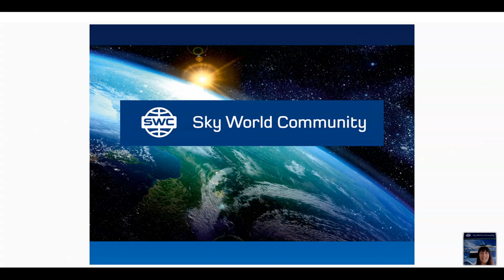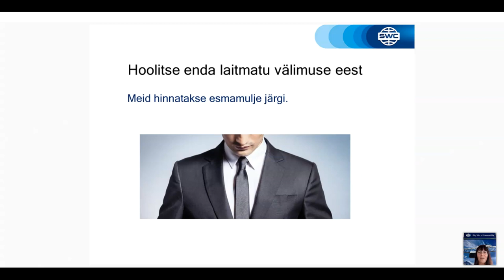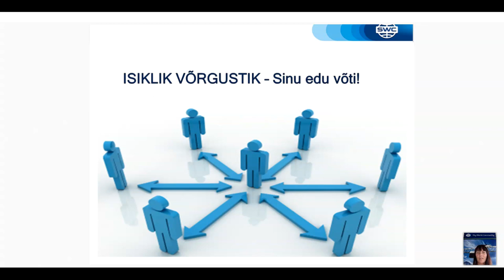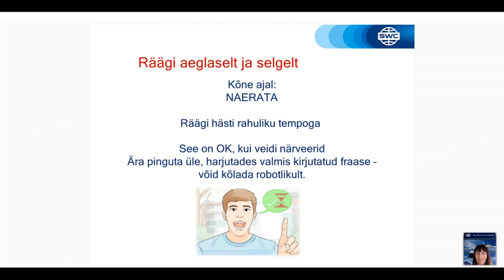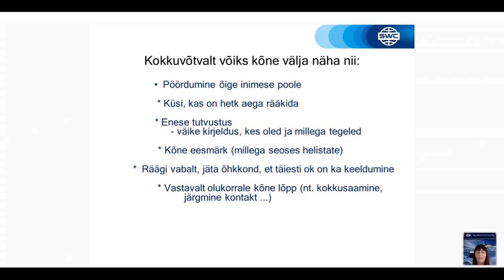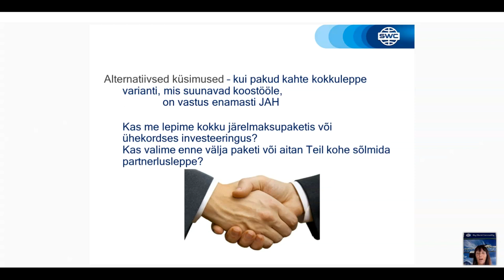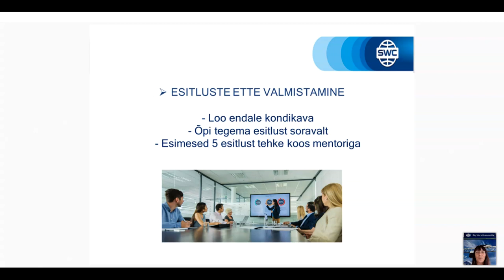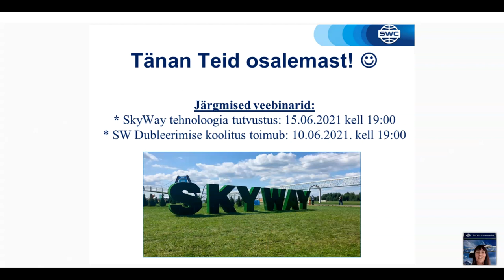Dubleerimine: eduka äri ehitamise süsteem 03.06.2021. Esitleja: Heli Tennosaar.